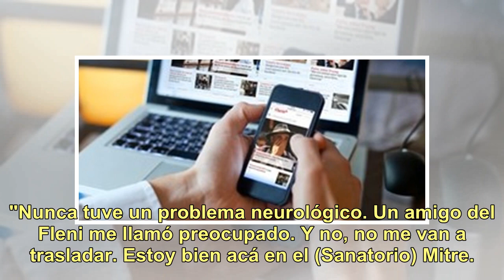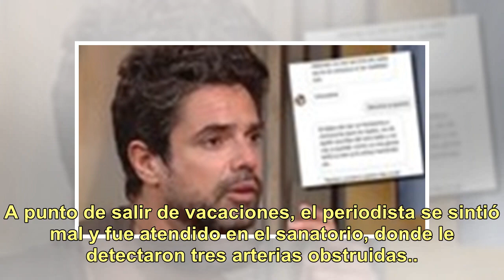Desde el hospital, Tití Fernández salió al cruce de algunas versiones sobre su salud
Tití Fernández difundió un video desde el hospital, donde este martes fue sometido a una operación cardiovascular. En las imágenes, registradas este sábado, el periodista deportivo agradeció las múltiples muestras de afecto y salió al cruce de algunas versiones sobre su estado de salud."Ayer (vierne...